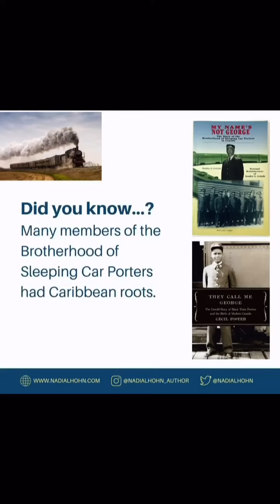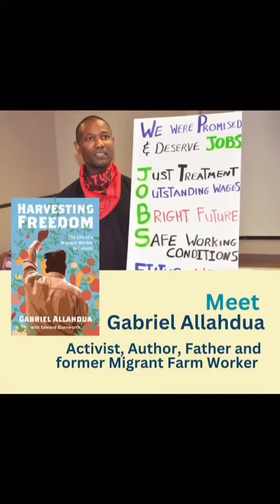Labour Day 2023: Caribbean Migrant Labour and Books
Labour Day edition

Caribbean Migrant Workers and Books: A Work in Progress

The first Monday in September is Labour Day.

The story of Caribbean migrant labour has not always been a happy one.

From the PanamaCanal to migrantfarmworkers, tradeunions and my own experiences, Caribbean people have often filled labour shortages and did undesirable jobs, travelling far to provide for themselves and their families, sometimes risking their lives to do so.

This is part of my family’s story and an inspiration of Malaika’s Costume and the series.

In this slide carousel, I share about about Caribbean migrant work.

This Labour Day, I reflect on Caribbean migrant workers, labour unions, books, and my work in teaching and writing.

Join me every Monday in September for Malaika Meets a Migrant Worker! A Series of short interviews with former Migrant Worker Gabriel Allahdua.

Books featured here are:

- They Call Me George: The Untold Story of Black Train Porters and the Birth of Modern Canada by CecilFoster @cecilfoster

- My name's not George: The story of the Brotherhood of Sleeping Car Porters : personal reminiscences of Stanley G. Grizzle by StanleyGrizzle

- Dying to Better Themselves: West Indians and the Building of the Panama Canal by OliveSenior @senior.olive

Fun facts: StanleyGrizzle was born in Toronto in 1918 of Jamaican parents and was the president of the Brotherhood of Sleeping Car Porters. He eventually became a Canadian Citizenship Judge. His daughter Nerene Virgin. Stanley died in 2016 and I had the pleasure of speaking with him on multiple occasions.

Please note: Stereotypes of the happygolucky or lazy Caribbean person are racist and utterly false.

To learn more, read stories about Caribbean domesticworkers, nurses, tradespeople, and the windrushgeneration.